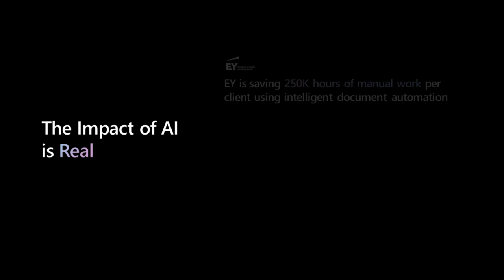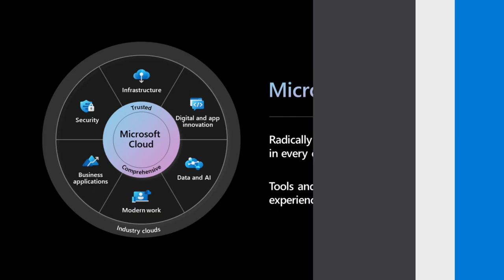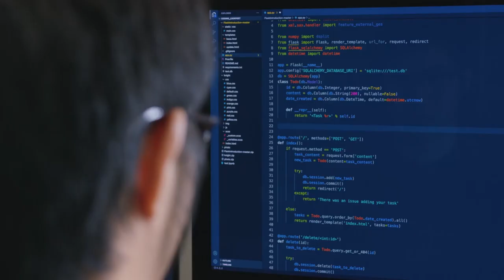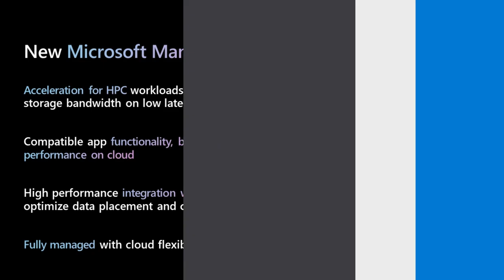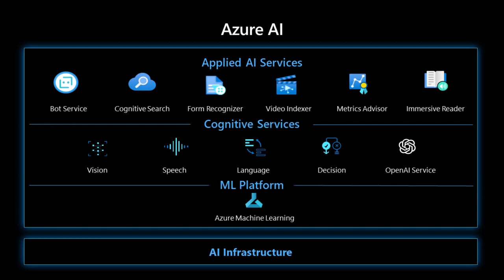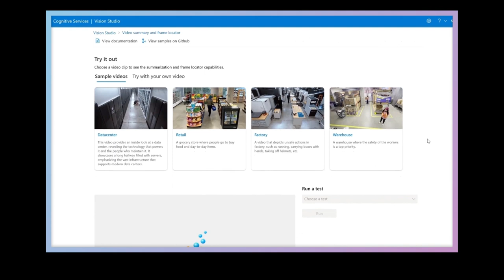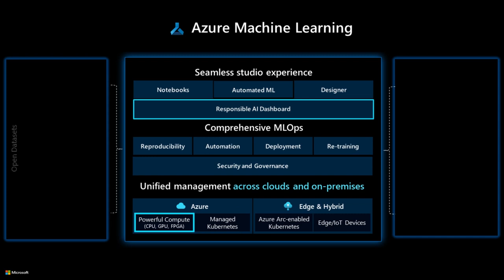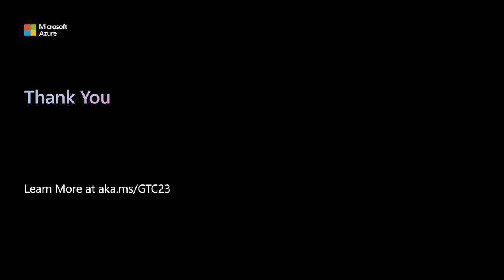Accelerate AI Innovation with Unmatched Cloud Scale and Performance GTC 2023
Azure’s purpose-built AI infrastructure is enabling leading organizations in AI to build a new era of innovative applications and services. The convergence of cloud flexibility and economics, with advances in cloud performance, is paving the way for the acceleration of AI initiatives across simulations, science, and industry. Whether you need to scale to 80,000 cores for MPI workloads, or you’re looking for AI supercomputing capabilities, Azure can support your needs. Learn more about Azures AI platform, our latest updates, and hear about customer experiences.